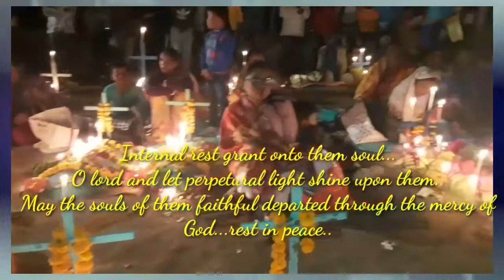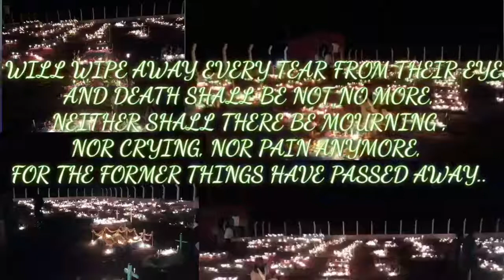Blessed all souls day .....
Bagrakote TG